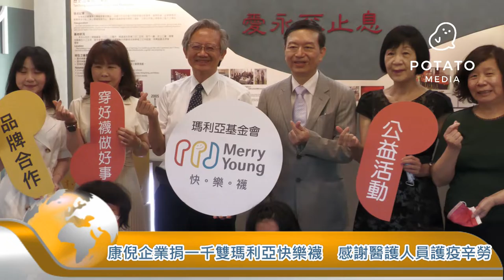《薯新聞》康倪企業捐一千雙瑪利亞快樂襪 感謝醫護人員護疫辛勞 20220829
【記者 陳文旭、蕭朝全 / 台中報導】
為了感謝醫護人員的辛苦，2022年8月26號瑪利亞基金會特別在台中市愛心家園，舉辦一場Merry Young快樂襪記者會，台中市康倪化妝品林燕雪董事長為了感謝醫護人員在疫情期間的辛勞，消費者買一雙瑪利亞快樂襪公司就捐一雙，目前已經贊助1000雙以上，鼓勵大家做愛心支持瑪利亞基金會快樂襪。
瑪利亞快樂襪透氣舒適又時尚，圖案都是基金會的孩童畫出來的，材料使用回收的寶特瓶，具有環保概念，讓垃圾變黃金為地球盡一份力，台中市醫師公會理事長陳文侯肯定這次活動，對身心障礙的孩童可以發揮個人能力，未來重返社會。
瑪利亞基金會表示，感謝醫師公會跟康倪化妝品支持快樂襪，讓大家穿好襪子做愛心，社會更加溫暖，也希望社會大眾持續支持，為身障的弱勢創造更多的就業機會。